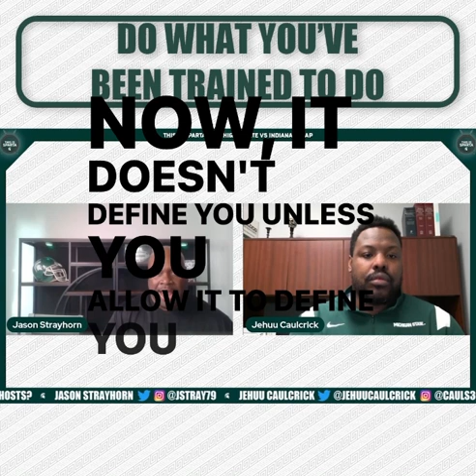Do What You’ve Been Trained To Do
One play doesn’t define you, but sometimes you have to rely on what you’ve been trained to do.